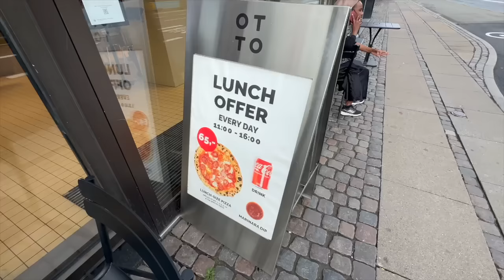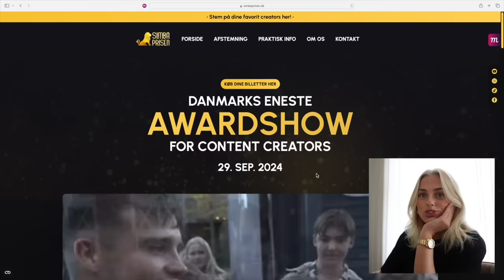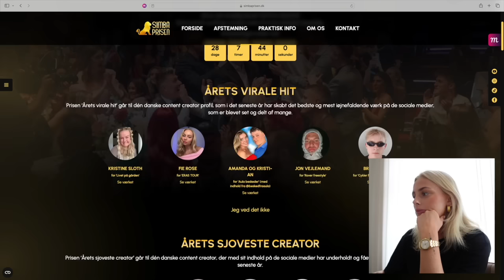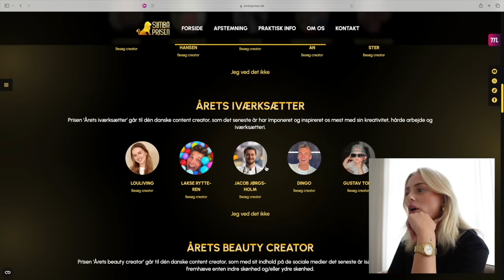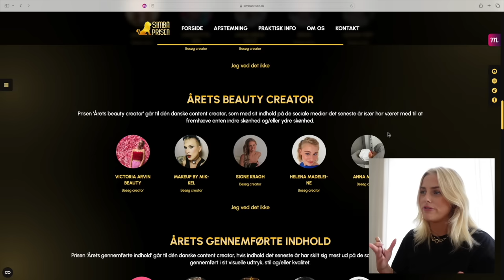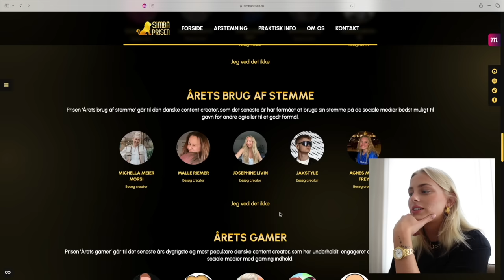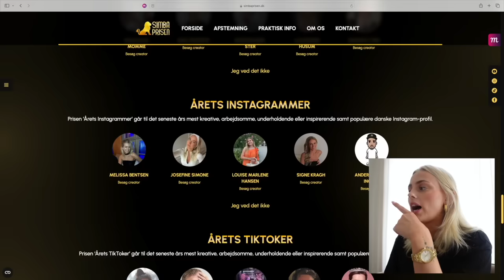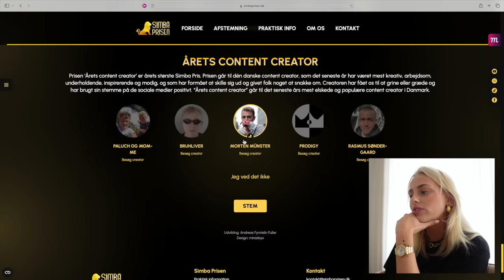VLOG: Med i Go' Morgen Danmark og mine stemmer til SIMBA PRISEN!